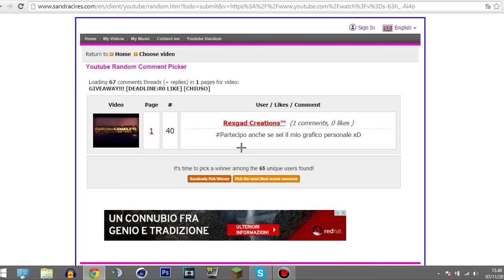ESTRAZIONE GIVEAWAY [100 LIKE NEW GIVEAWAY!]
Salve ragazzi qua è Dani e ben tornati nel canale con questo nuovo video!
Hai Bisogno di un lavoro grafico (Bg,avatar o copertina) stile MC per il tuo canale?
Ecco i Requisiti!
-1000 iscritti
-40 mila visual totali (do un raggio minimo di 35 mila visual)
Skype è PRIVATO!
Non faccio collaborazioni con NESSUNO,solo con i MIEI COLLABORATORI!
Perciò non chiedetemi nessun tipo di collaborazione!
COLLABORATORI:
Hai bisogno di chiedermi qualcosa in privato?Ecco la mia PAGINA TWITTER!
ip server:---
Da Dani è tutto...BELLA!